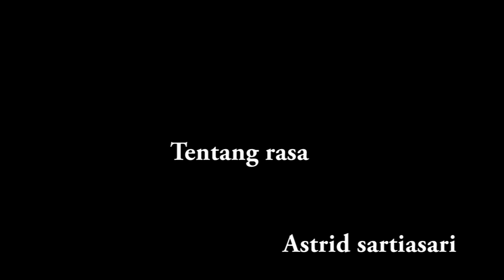Lirik Lagu Tentang Rasa